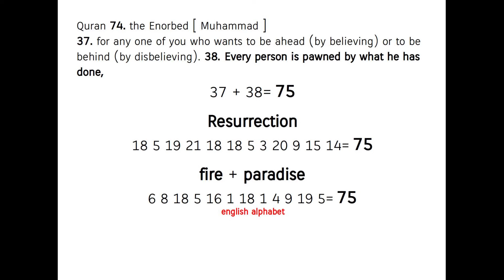Two atmosphares: of love or hate ! Quran's Miracle 74:37-38